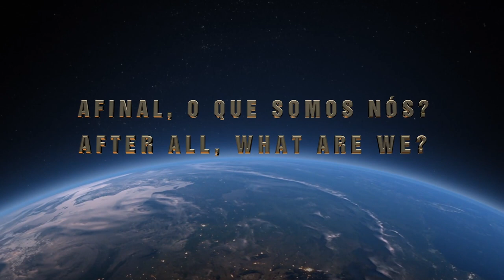As detalhadíssimas EQMs do RUBEM 2de3 | The extremely detailed NDEs of Rubem 2of3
Nesta segunda parte do relato da Experiência de Quase-Morte, ou EQM, do Rubem,  ele nos conta sobre sua relação com um humanoide que encontrou no final do túnel de luz, o que ouviu dele, e também, em detalhes, ele nos explica como foi a sua volta. Vamos assistir?
In this second part of Rubem's Near Death Experience report, he tells us about his relationship to a humanoid he met at the end of the tunnel of light, what he heard from him, and also, in detail, he explains us how was his trip back? Shall we awatch?

near death experience
nde
experiência de quase-morte
experiência quase-morte
eqm
consciencia
consciousness
humanoide
humanoid